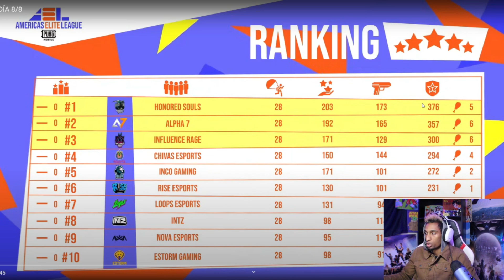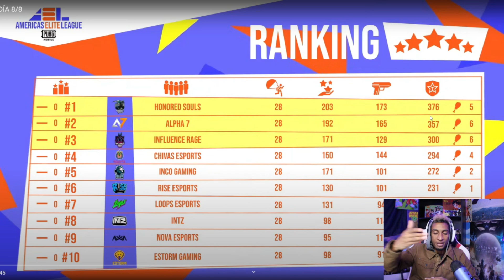NOVA VS ESTORM AMERICAS ELITE LEAGUE FINALY REACCION PUBG MOBILE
Juego en:
IPHONE 13 PRO MAX
4 DEDOS
NA
DOMINICANO